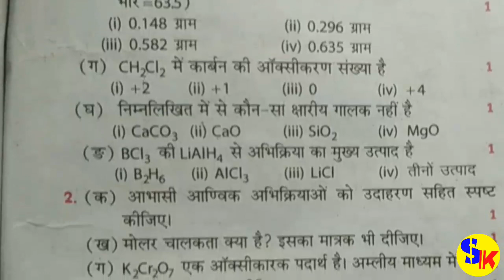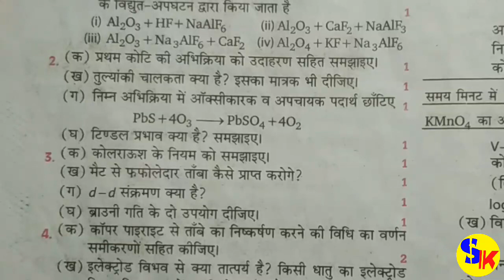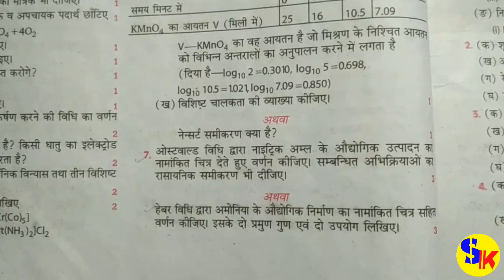Chemistry I Model paper In hindi class - 12 by suraj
Pdf file